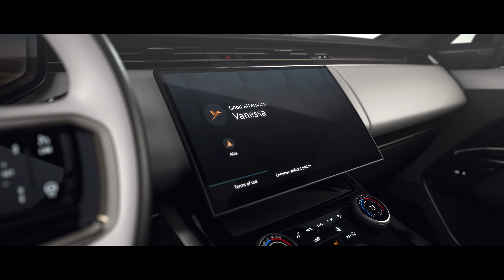De New Range Rover Sport Onthuld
De eerste Electric Hybrid in zijn soort.

Maak kennis met de New Range Rover Sport